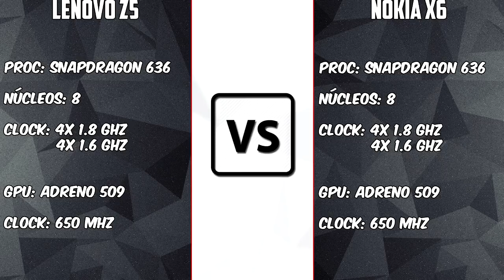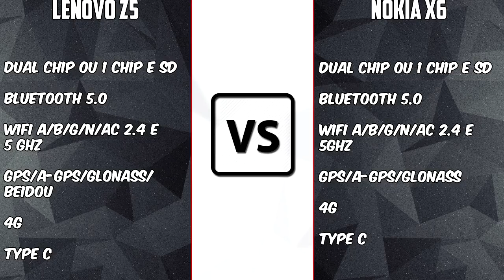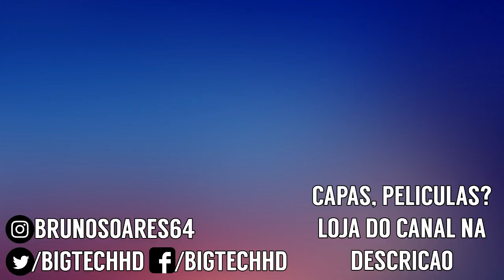Lenovo Z5 VS Nokia X6 | PT-BR | Qual o melhor intermediário com snapdragon 636? | BigTech